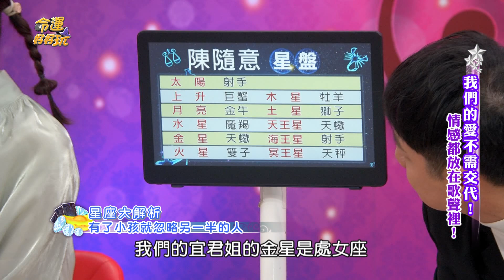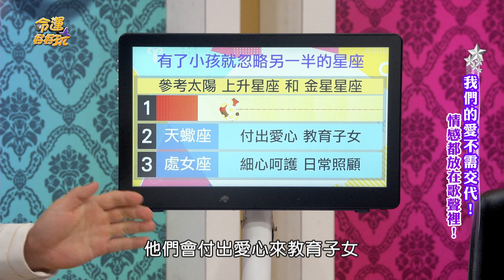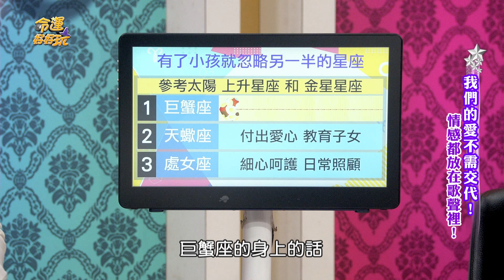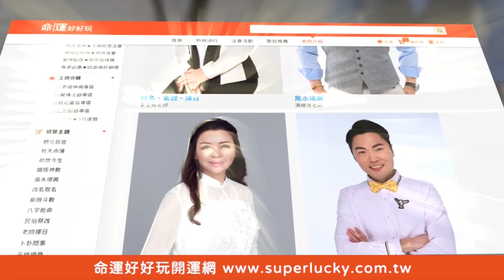【精華版】男星甜摟「正妹小三」！正宮曝心聲：他不需要我！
謝宜君陳隨意超正校花女兒曝光！
正宮終究不敵前世情人？
謝宜君自曝超心寒？

【2023下半年要破財消災的命格！陳隨意驚傳離婚淨身出戶？會大器晚成的生肖！我們的愛不需交代！